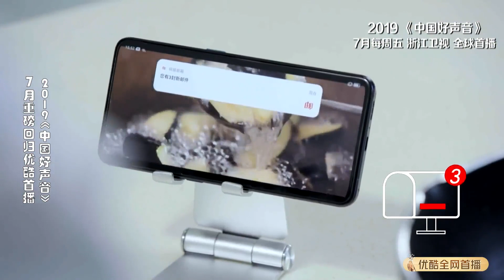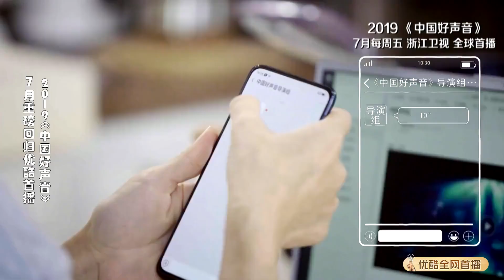【2019中国好声音】那英官宣 被那大厨家的厨房种草了 张碧晨发来贺电！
【2019中国好声音】正片：7月开播，敬请期待！